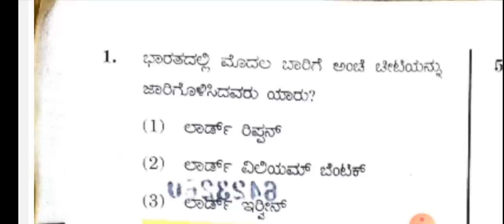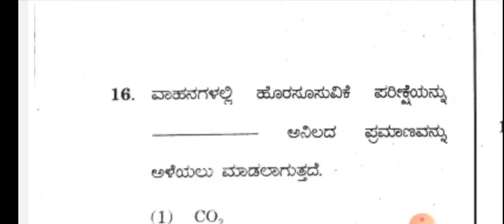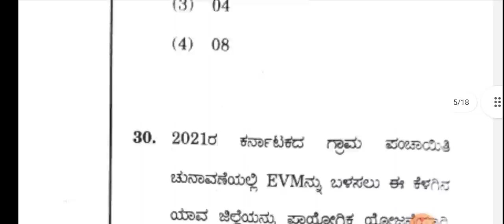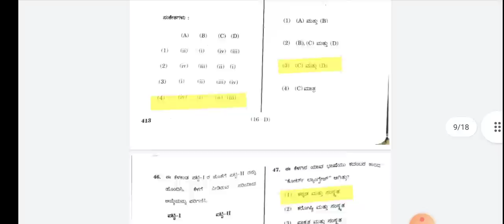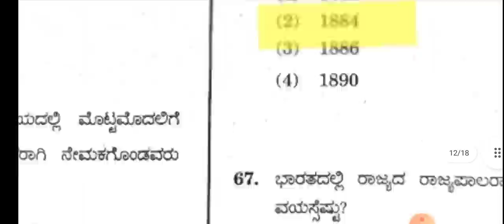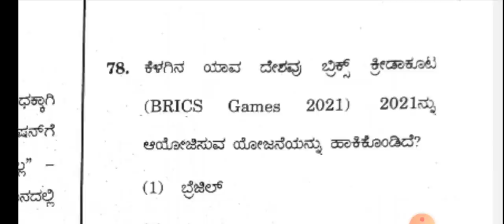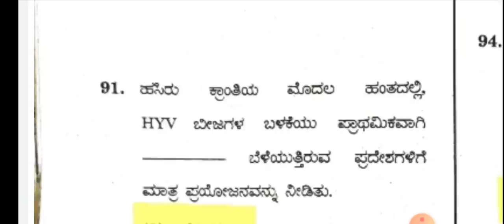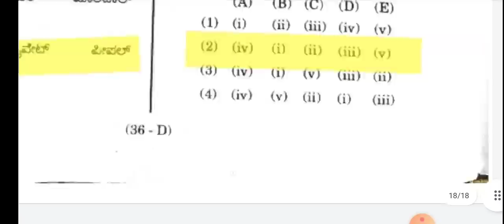SDA KEY ANSWERS 2021 GK QUESTION PAPER ||KPSC SDA TODAY'S EXAM KEY ANSWERS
SDA FDA KPSC TODAY'S EXAM KEY 2021 ANSWERS GENERAL KNOWLEDGE PAPER 1
SDA FDA psi exam important question ksp kpsc
Download the PDF from telegram channel
Tathagat Gs-Prep